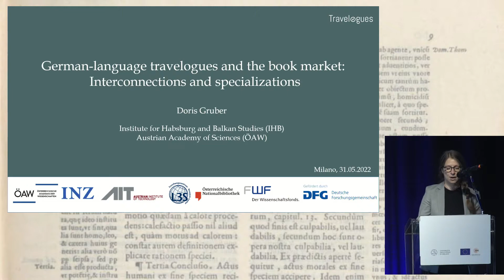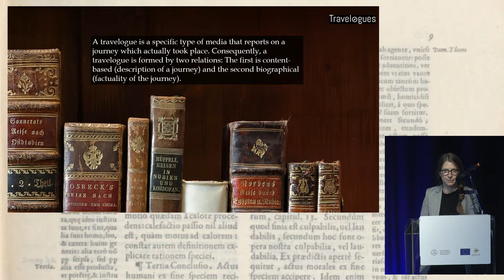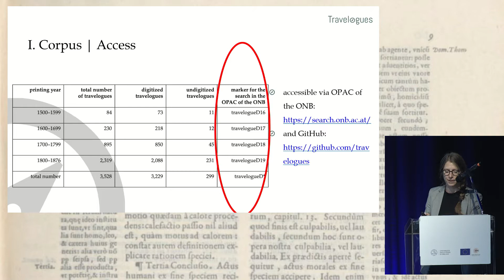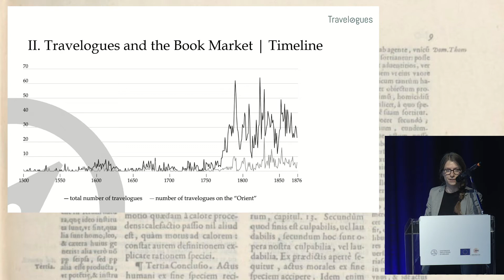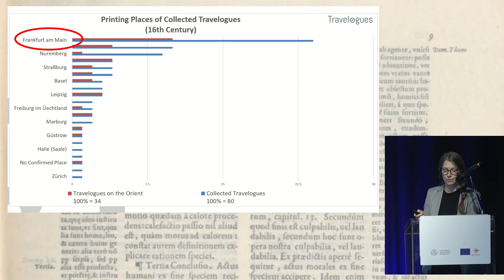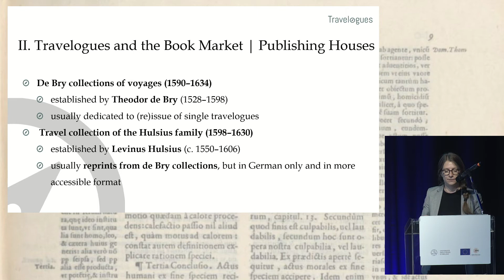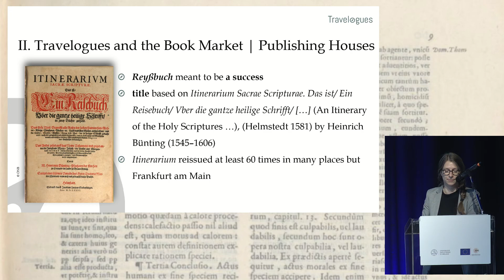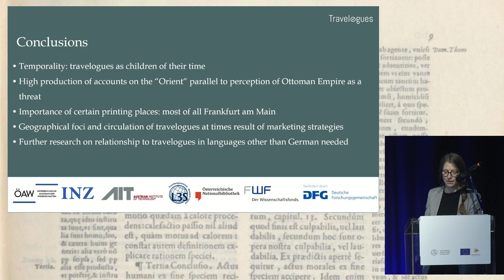Doris Gruber – Austrian Academy of Science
Reshaping the Early Modern Book World: Competition, Protection, Consumption
International Conference 30-31 May & 1 June 2022, Milano:
"German-language travelogues and the book market. Interconnections and specializations"